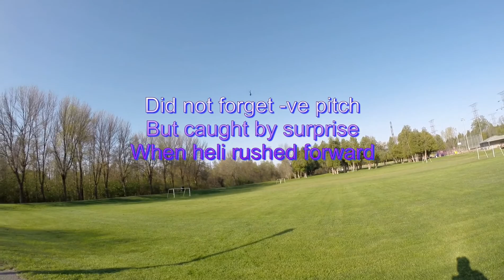Master CP How not to flip RC helicopter & crash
My very first attempts to flip a helicopter. I got it upside down twice. Crashed twice of course. It's better than not trying at all.